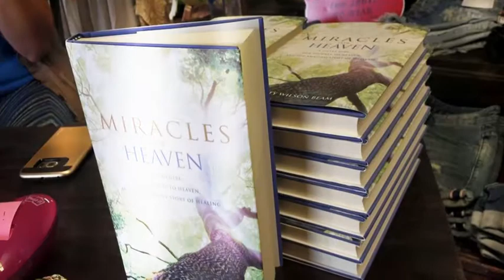Christy Wilson Beam | Miracles from Heaven | Leon Fontaine | The Leon Show | Miracle Channel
Leon is joined by Christy Wilson Beam as she shares a remarkable story of faith, blessings, miracles, and a heavenly visit.